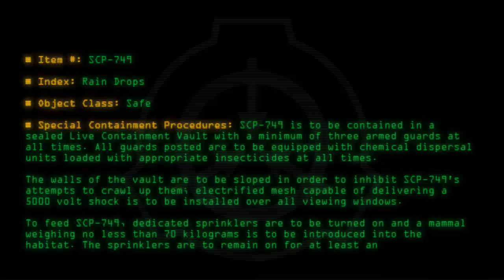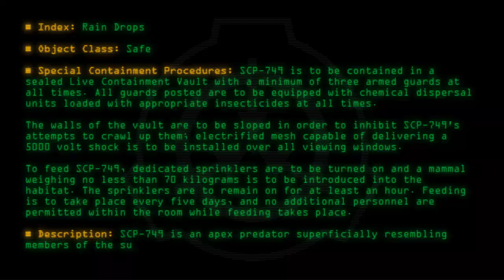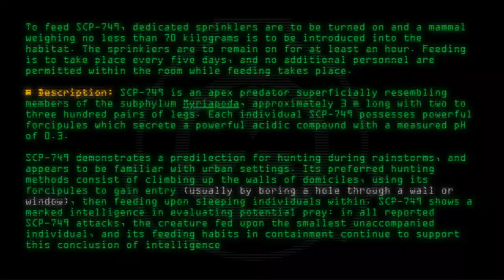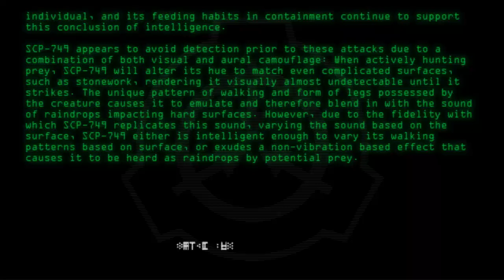SCP-749 - Rain Drops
Code: SCP-749
Title: Rain Drops
Rating: +98
Wordcount: 900
Last Edit: 16 Apr 2019 11:14
Revision: 22